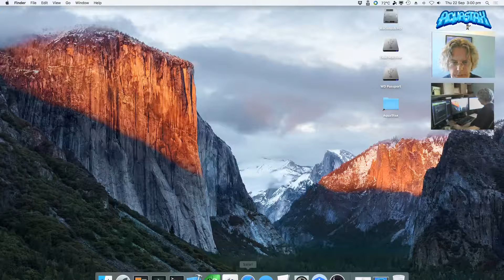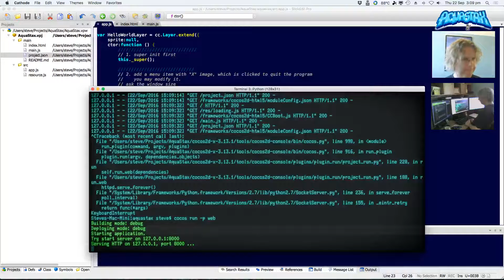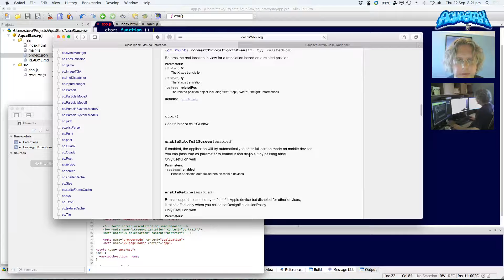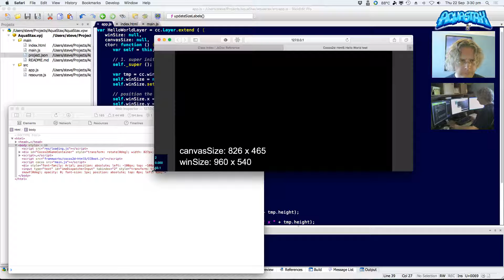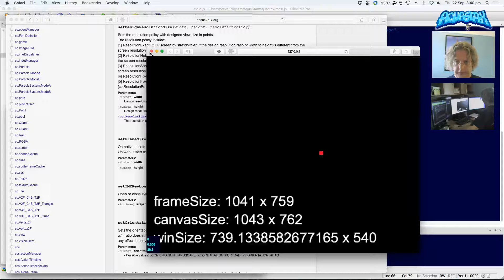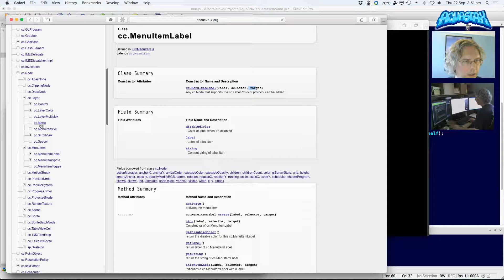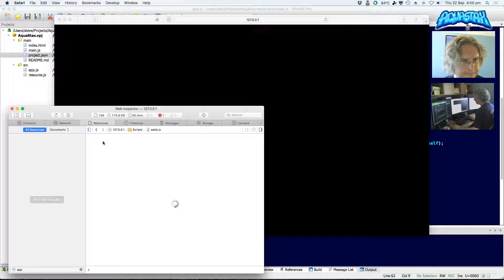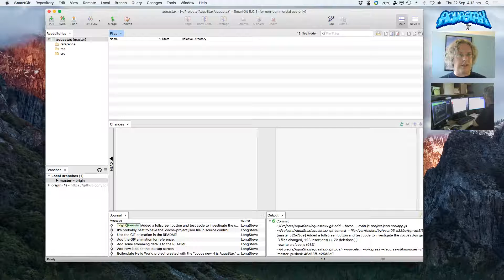AquaStax LiveStream Part 2- A Cocos2d -JS Puzzle Game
recorded on 22nd September 2016.

AquaStax is a classic 2D puzzle game, think Tetris meets Lemmings.  It has blocks dropping down, water rising up and cute 'Gumblers' wandering around needing to be rescued.

AquaStax was originally a game for old school (non smart) mobile phones, like the Sony Ericsson K750.  I coded it in Java, using the J2ME toolset in around 2005.

I'm remaking it, from scratch, for the modern age.  I'm coding in Javascript using the Cocos2d-JS framework.  at least twice a week, at 8pm Tuesday evenings and 3pm on Thursdays afternoons, UK time.

In this, my second live stream, I actually do quite a bit more programming than the first one. Specifically, I investigate how to setup the Cocos2d-JS framework for a 1920x1080 internal design resolution, but allowing the canvas to scale with the browser window. I also code a menu button that makes the 'game' (such as it is at the moment) run in full screen mode.

Here are the interesting time codes to skip to:

00:02:30 – The talking starts, after the intro screen
00:03:55 – Coding starts, adding some labels to see various window and canvas sizes
00:08:40 – A first look at cc.view.setDesignResolutionSize, a very important Cocos2d-x function
00:13:28 – Where I set noCache to true in project.json
00:19:00 – Where I spend far too long debugging, it’s cc.winSize, not cc.view.winSize
00:25:30 – Now I’m looking at cc.view.setResizeCallback to get window size change updates
00:33:25 – Finally find my bug in the resize callback code.
00:36:00 – I use cc.view.getFrameSize to determine the browser window size
00:41:35 – I experiment with different resolution policy values for setDesignResolutionSize
00:49:45 – I started adding a menu and button to enable full screen
00:56:40 – I receive (but ignore) a phone call
01:02:20 – My wife pops in unexpectedly
01:05:20 – The penny finally drops on my menu button positioning
01:06:48 – The menu button is now in the middle of the menu (and screen)
01:07:10 – I add code for cc.screen.requestFullScreen
01:10:00 – It works! Full screen enter and exit
01:11:00 – I sum up
01:15:00 – I commit the code to GitHub
01:17:05 – The video ends at the same point as the stream.